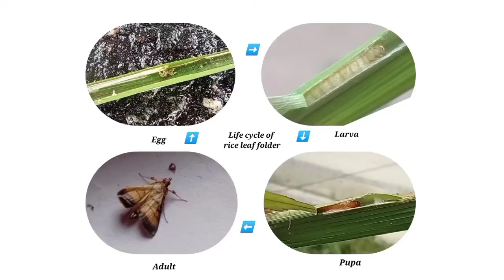How To Rear Rice Leaf Folder In Easy Method | Life Cycle Of Leaf Folder || Manich Rai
This video covers how to rear insect (Rice leaf folder) in easy method.

ABOUT ME